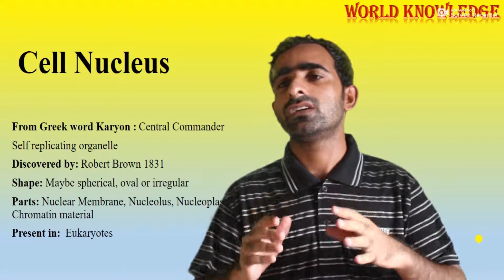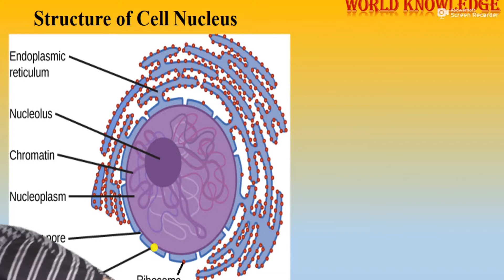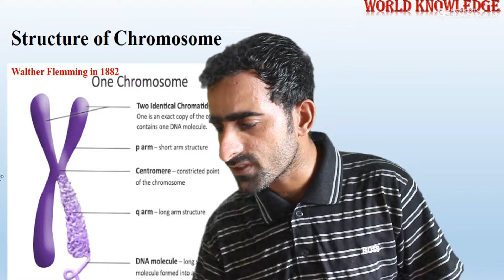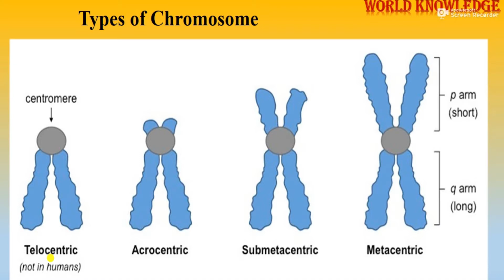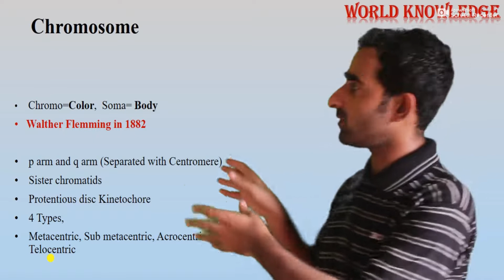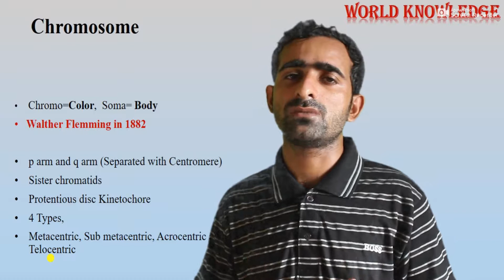The Cell (Unit of life) || Biology Online course, Part 5, The cell Nucleus and Chromosome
ssalam wa Alaikum dear all,
after watching this lesson you guys will be able to answer that what is mean by cell Nucleus and who discovered it as well as it's structure and contents